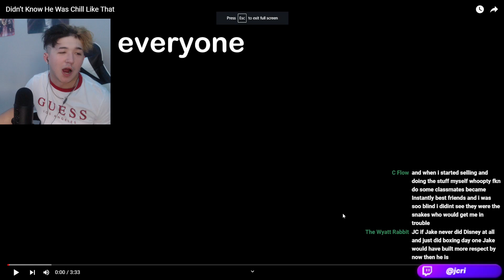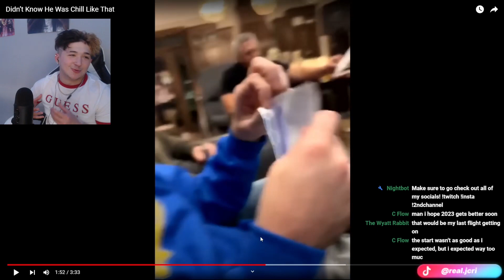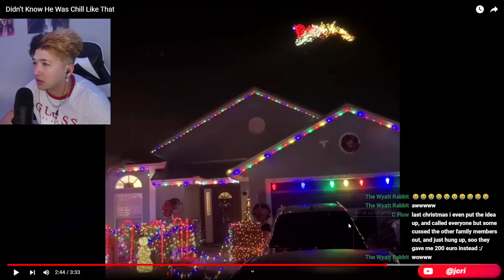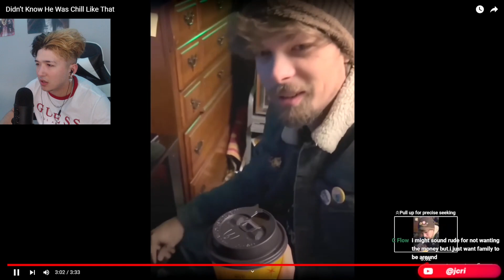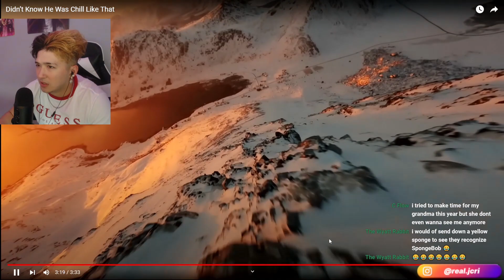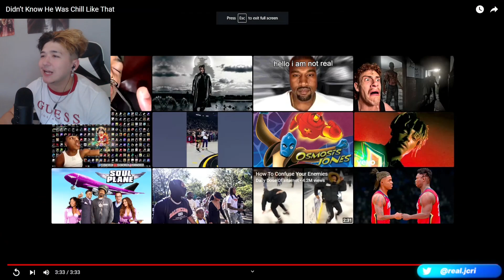JCRI Reacts to Didn’t Know He Was Chill Like That